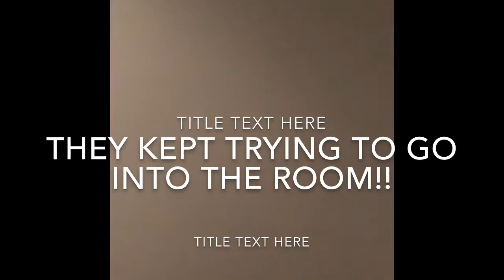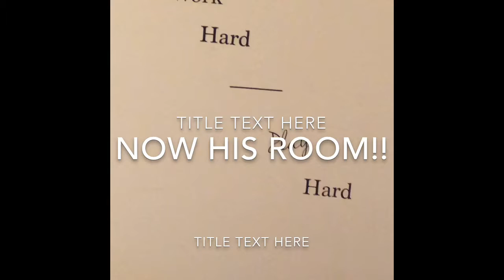My kids didn’t have gifts under the tree!! Sad!!